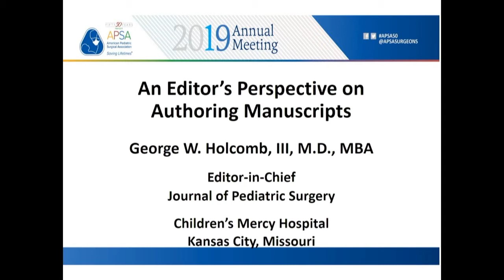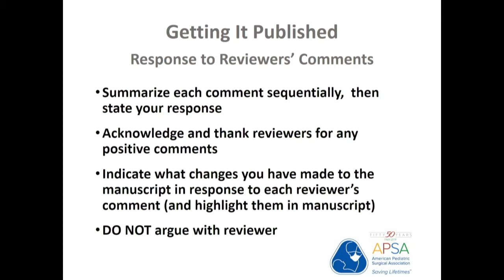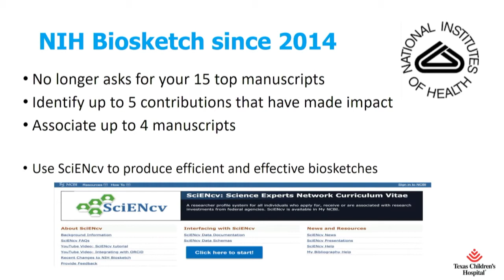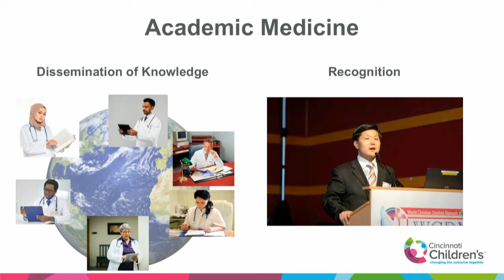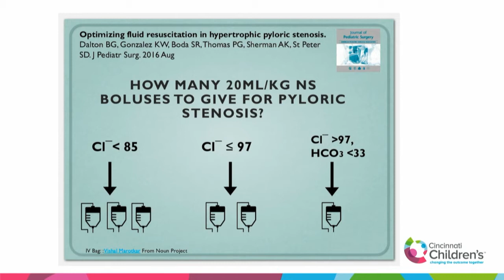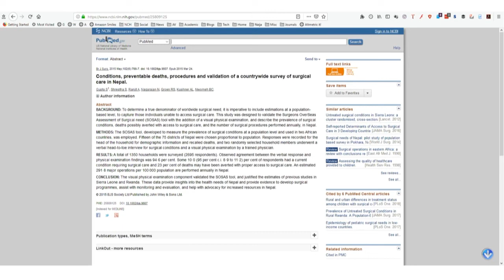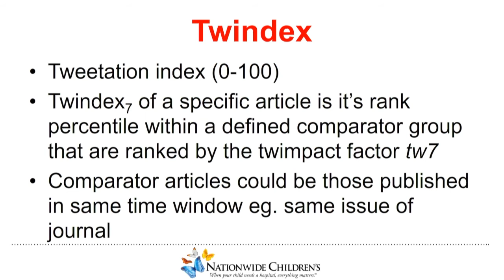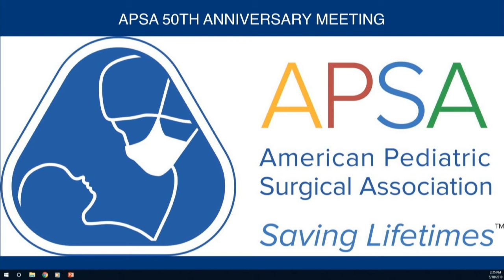Publications committee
APSA Annual Meeting 2019 - Publications committee and Social Media subcommittee session: Academic Pediatric Surgery in the Era of Social Media and Electronic Publication moderated by Drs. Mary Edwards and Todd Ponsky including "An Editor’s Perspective on Authoring Manuscripts" (Dr. George Holcomb),
"Developing an Academic Portfolio in 2019" (Dr. Sundeep G. Keswani), "The Digital Disruption of Academic Medicine: Paddle or Perish" (Dr. Todd Ponsky), "Social Media 3.0: What is Your Twimpact Factor?" (Dr. Benedict Nwomeh) and tributes to Robert Soper and Edward Free.